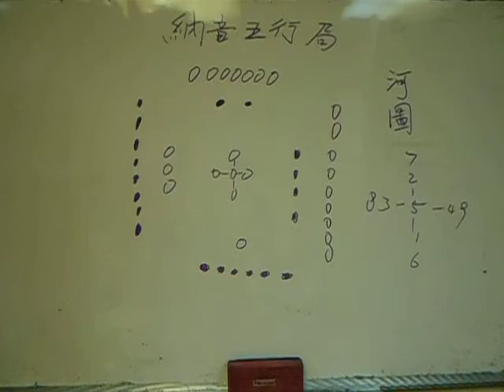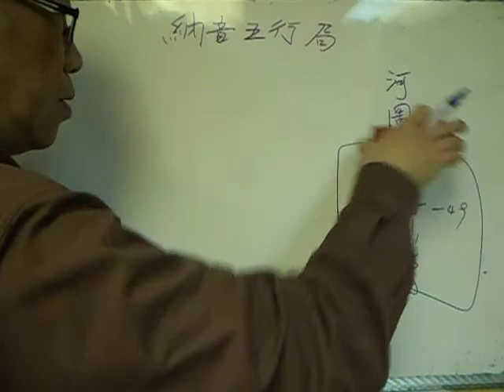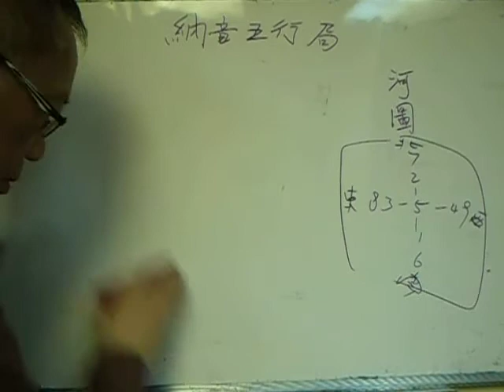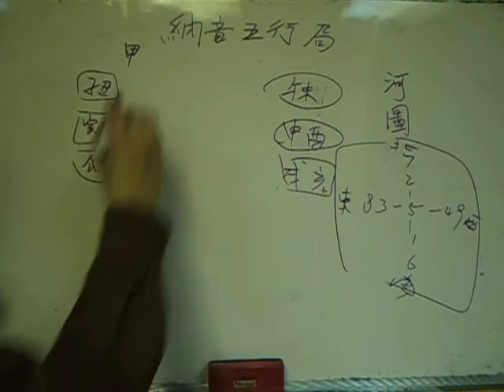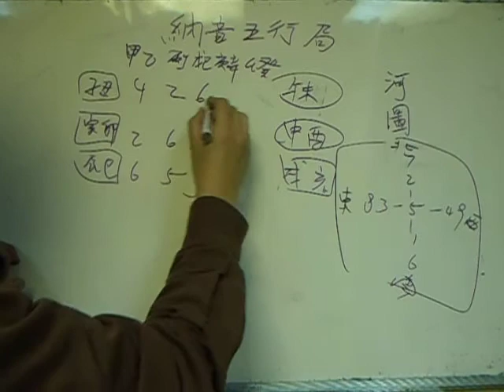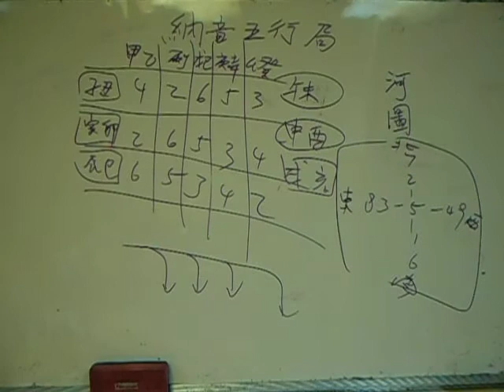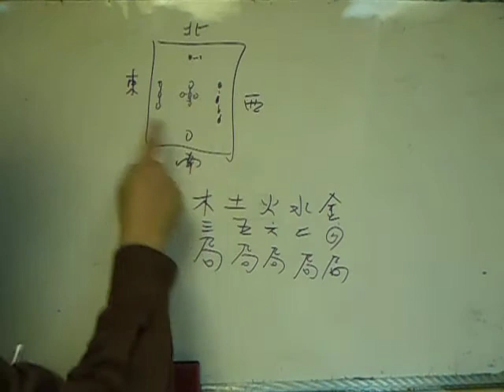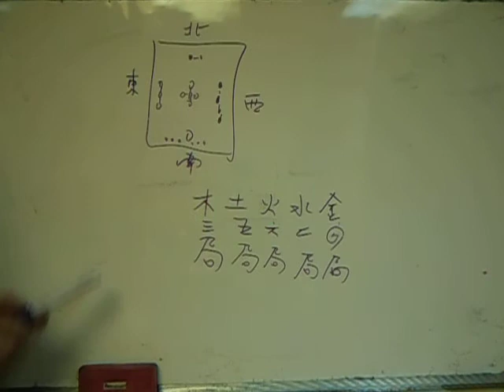找出納音五行局的簡易掌中訣 -廣府話講授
甲子乙丑海中金，定納音五行局是紫微斗數起盤定紫微星宮位必須的，這個局數怎樣可以不用查書，這裡告訴你一個易記的掌中訣。